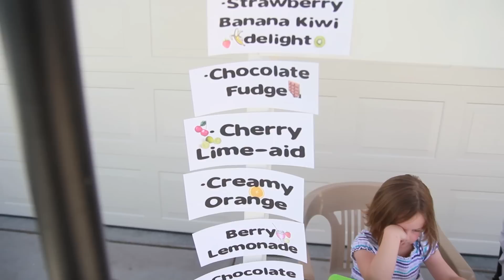THE NEXT MICHAEL PHELPS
Stubz Jr had his first swim meet this week.  He did pretty good.  The kids also did a popsicle stand with homemade popsicles that mommystubz helped them make.  Pretty soon I'll be able to retire and let them pay the bills.